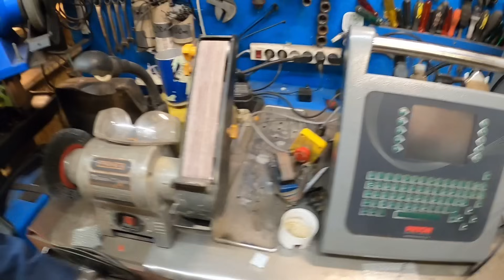Varselljus på fenan! Blir dom kvar…